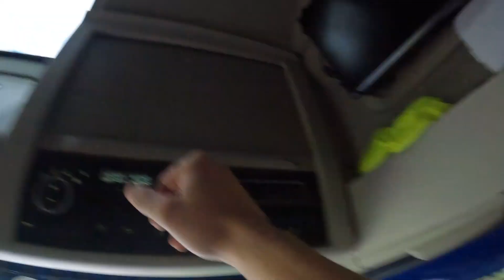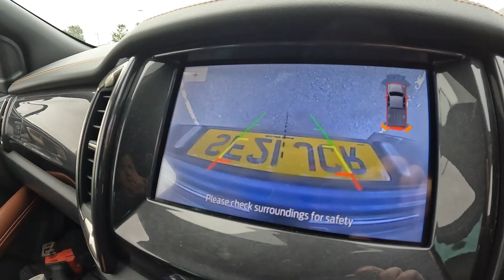They Cancelled My Load! - For Truck Sake EP47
In today's video we are back with another episode of our For Truck Sake Series, This Series is basically a vlog of the average day in the life of a Uk Truck Driver. Today we have a load from Wales to Fife before being cut short for the rest of the week leaving us unable to find work for 4 days1

AutoPerfkt.co.uk - ShaunThomson10
Puckaledges.co.uk - Shaun10